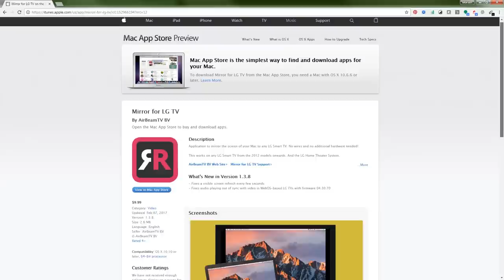How to Connect & Mirror your Apple Mac to your LG Smart TV in 2024? | AirBeamTV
How to mirror your Mac or Macbook screen to an LG Smart TV.

Application to mirror the screen of your Mac to any LG Smart TV. No wires and no additional hardware needed like AirPlay or Apple TV! You can also stream individual video files from your Mac to your TV. Also, we included the option to watch one window on your Mac, and another window on your TV!

AirBeamTVs App Advantages:
📺 Enjoy web videos on TV from any iPhone or iPad.
🧵 No annoying, ugly & unsafe (HDMI) cables!
💡 Available for ALL TV brands (LG, Samsung, Sony, Hisense, Panasonic, Philips, etc.)
📟 Also works on media-players like: Roku, Amazon Fire TV & Chromecast.
🍿 Watch movies.
🍕 Binge watch series.
⚽️ Stream sports.
📰 Cast breaking news.
📸 Show photos to loved-ones.
🤩 Impress friends & family.
📲 Enjoy the latest technology.

This works on any LG Smart TV from the 2012 models onwards.

In using the app, there will be about 2 to 3 seconds of latency. So this mirroring is not suitable for gaming. However, it is very suitable for watching movies, giving presentations, watching photos, and much more!

Mirror your Mac Screen
You may already watch shows or videos from your MacBook Pro or MacBook Air. But why settle for the small screen? Screen Mirroring a Mac to LG TV is possible with the “Mirror for LG TV” app. Cast the screen of your laptop to your television set, cable-free.

For the highest quality viewing, AirBeamTV’s “Mirror for LG TV” stands out as an advanced Screen Mirroring app to connect your device to LG TV and to do this wireless!

Enable Sound: check this to hear the sound of your Mac coming from the TV. You will need the additional (free) audio driver, which you can download

Play Video File:
Use this option if you have a video file on your Mac and you want to play just the file on TV. Drop it in the box and it will play on TV.

Settings (the icon in the bottom right of the app): click here to request support from our 24/7 support staff. They usually respond within 2 hours on any query that you might have. If your question is technical, please also include the diagnostics information.